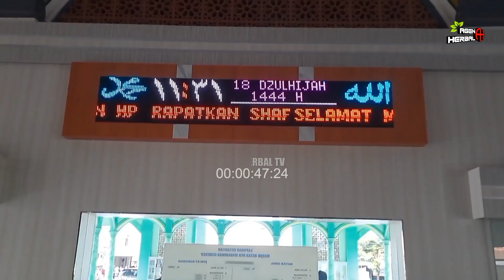𝑱𝒖𝒎'𝒂𝒕 𝑩𝒂𝒓𝒐𝒌𝒂𝒉 𝐁𝐄𝐑𝐇𝐀𝐃𝐈𝐀𝐇 𝑺𝒚𝒂𝒓𝒂𝒕 𝑫𝒂𝒕𝒂𝒏𝒈 𝑺𝒆𝒃𝒆𝒍𝒖𝒎 𝑲𝒉𝒐𝒕𝒊𝒃 𝑵𝒂𝒊𝒌 𝑴𝒊𝒎𝒃𝒂𝒓 𝑴𝒂𝒔𝒋𝒊𝒅 𝑩𝒆𝒔𝒂𝒓 𝑵𝒖𝒓 𝑴𝒖𝒉𝒂𝒎𝒎𝒂𝒅 𝑺𝒖𝒎𝒆𝒏𝒆𝒑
Kupon Jum'at Barokah Berhadiah Sepeda, Kipas Angin dll

Syarat Datang sebelum Khotib Naik Mimbar

Ayo Memakmurkan Masjid & Siapkan Infaq Sedekah Terbaik untuk bekal Akhirat

Rekening Donasi Infaq Sedekah :
Bank BPRS Bhakti Sumekar
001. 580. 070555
AN : Masjid Nur Muhammad

Khutbah Jum'at Masjid Besar Nur Muhammad Sumenep

Apabila ada Iklan yg tidak Syar'i (Maksiat) Maka Kami harap jgn diliat dan langsung di SKIP / LEWATI IKLAN Lalu byk2 Istigfar

 Mohon Dukungannya Untuk Kemajuan Chanel Kami Bantu :
LIKE dan SHARE  Seluas-luasnya InsyaAllah bermanfaat dan jadi amal Sholeh

Terima Kasih